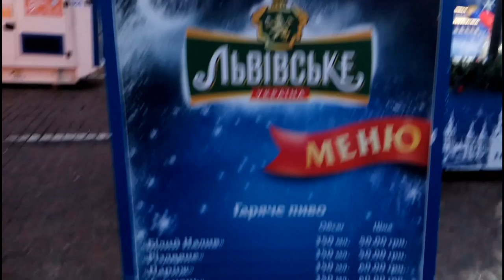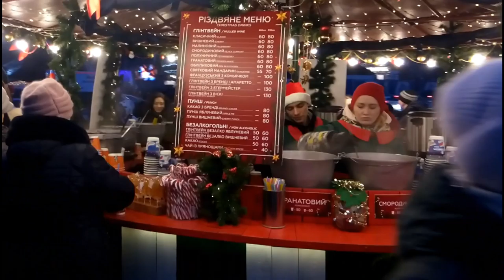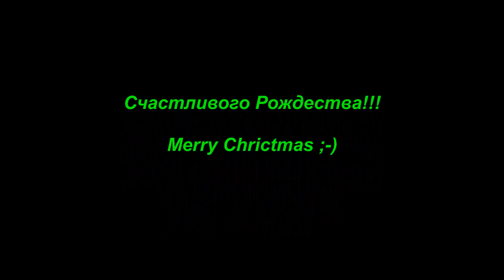КИЕВ РОЖДЕСТВО СОФИЕВСКАЯ ПЛОЩАДЬ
Видео для тех, кто не был на Софиевской площади в Киеве, на Рождество или для тех, кто хотел-бы прогуляться вместе со мной :-)